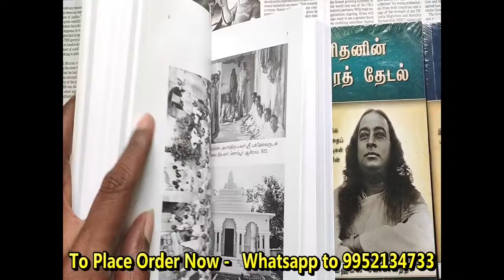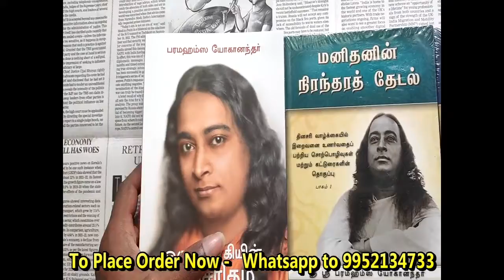Oru Yogiyin Suyasarithai Book | Novels for Kids | General Books | Dharapuram JB Books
Oru Yogiyin Suyasarithai, General Books For Kids, Tamil Novels, Kids Story Books, Motivational Books, Motivational Books in Tamil, Story Books For Kids, Novels for Kids.